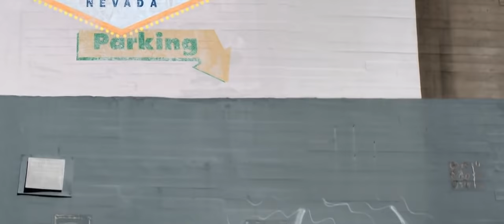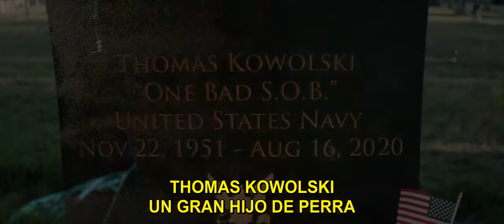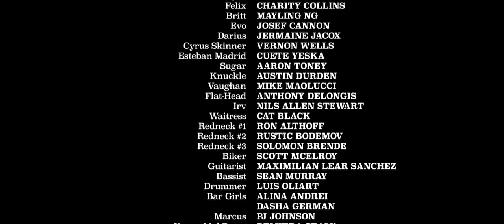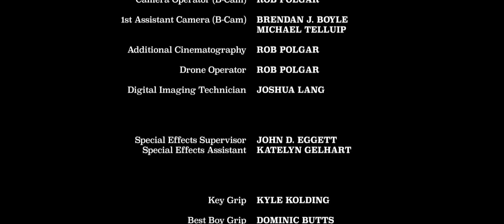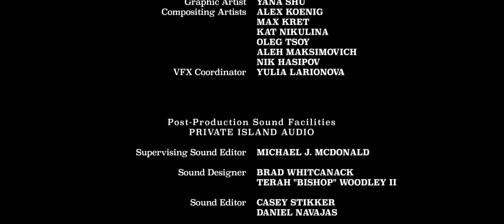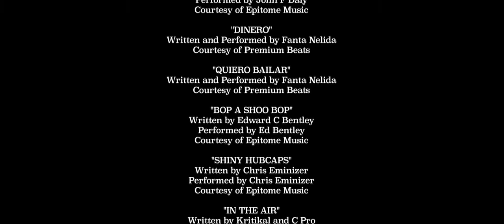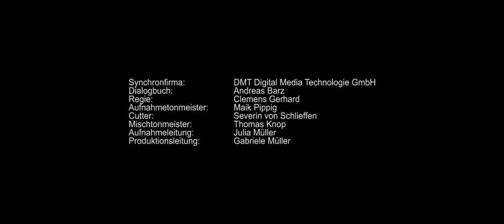La Deuda 2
French y Sue trabajan en lo que mejor se les da -romper cráneos y aplastar huesos- mientras persiguen a los criminales de poca monta que le deben dinero a Tommy, su jefe. Cuando reciben una citación para ir a buscar un dinero en un casino de Las Vegas, éste resulta ser un antiguo amante de Sue. Mientras tanto, un importante traficante de droga se propone encontrar a la pareja para vengar la muerte de su hermano. Sin otro remedio que luchar para sobrevivir, French y Sue tendrán que abrirse paso ante todo aquel que trate de interponerse en su camino. Secuela de "La deuda"